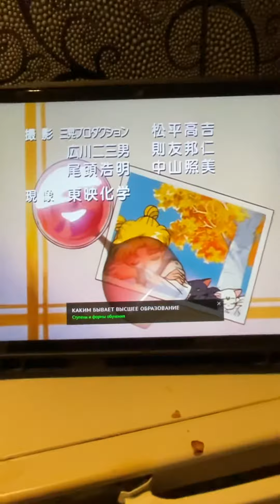Так заканчивается sailormoon 5 сезон